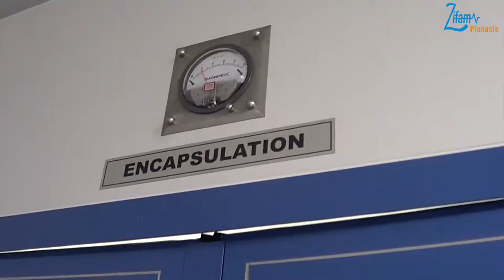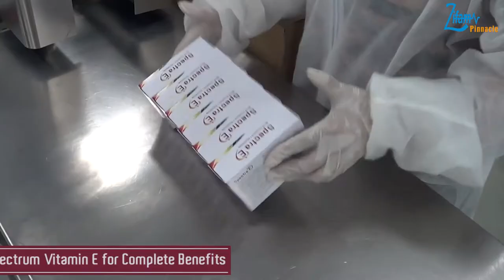Spectra E Manufacturing